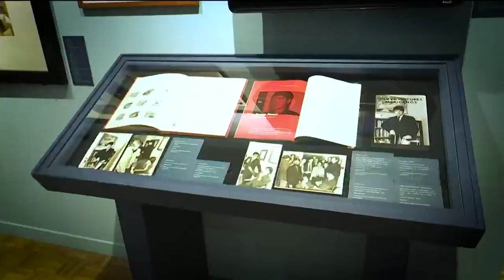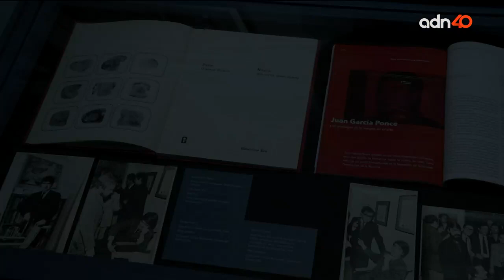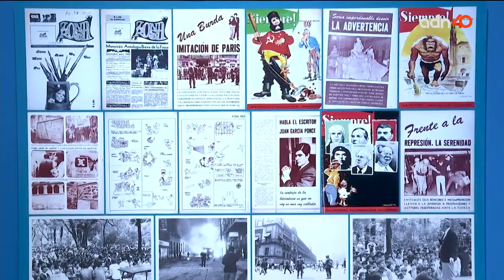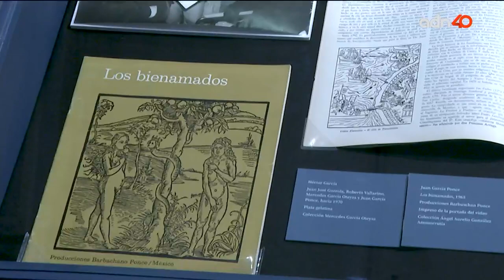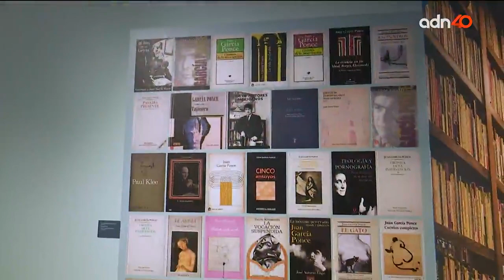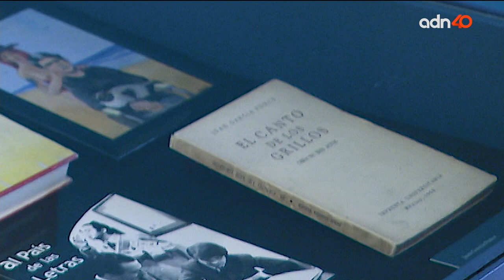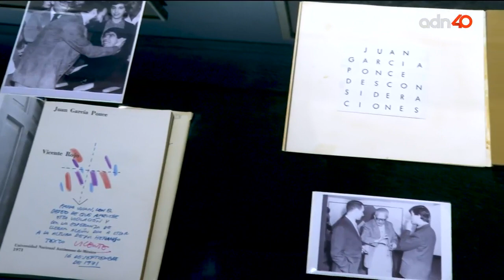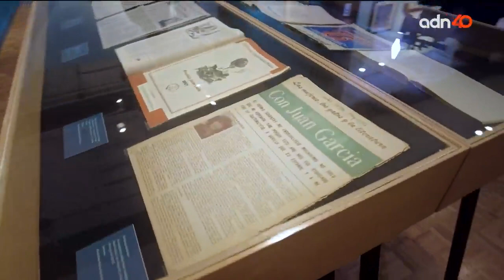En el arte y la literatura, Museo del Estanquillo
Veka Dunkan y Héctor de Mauleón nos muestran la historia de la colonia Nápoles en El Foco.